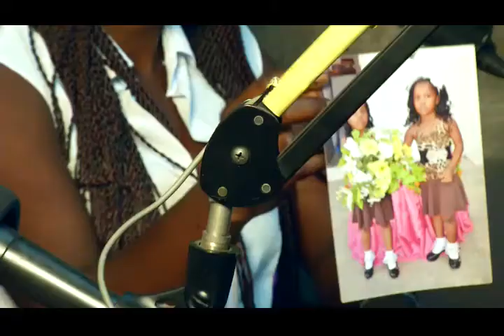Kwami interviews mothers on incubators for babies in Ghana